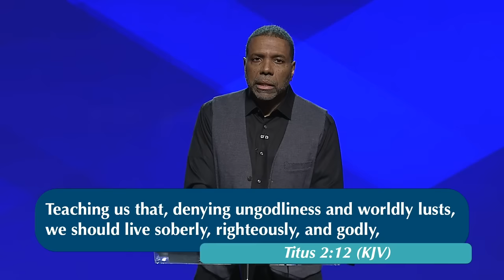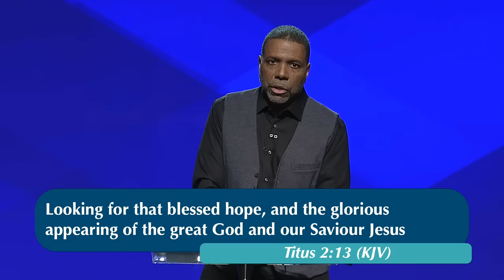How To Completely Depend On God - Sunday Service